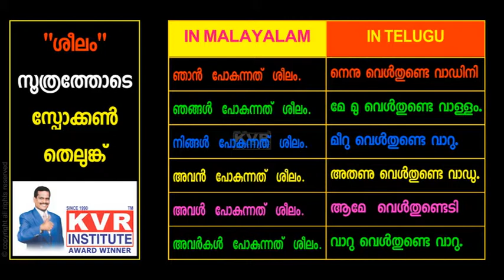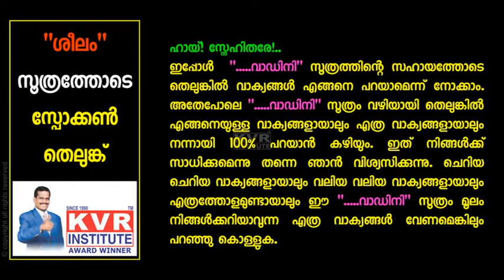Spoken Telugu | Learn Telugu through Malayalam | Lesson 11 | Free Online Classes | By KVR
Spoken Telugu through Malayalam. Learn Telugu through Malayalam with simple techniques. KVR Institute provides you free online classes to learn many languages in a very simple manner and short period.

Learning a new language takes time and dedication. Once you do, being fluent in a language offers numerous benefits and opportunities. So, learn languages and explore the world with the power of your linguistics. Here is the ultimate stop for learning languages in simple manner and short period. From basics to complete knowledge, KVR Institute assures you best quality online classes to enhance your communication.